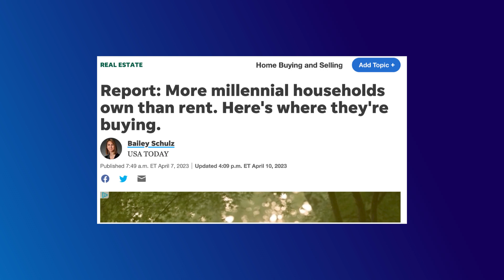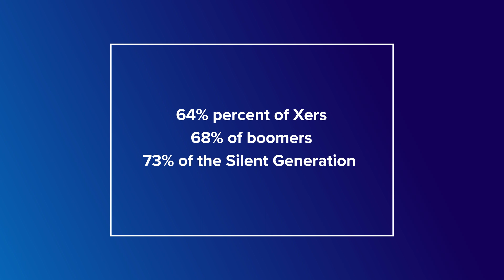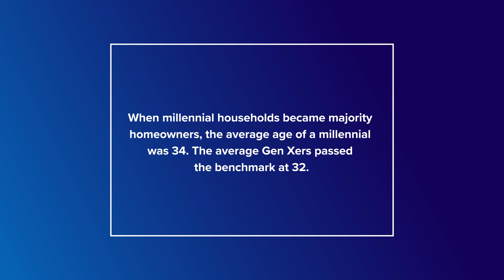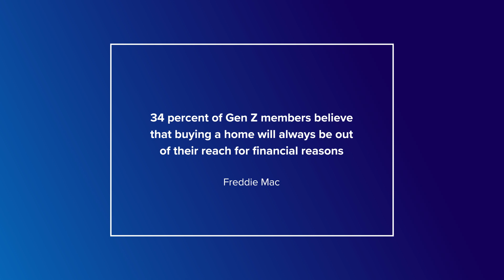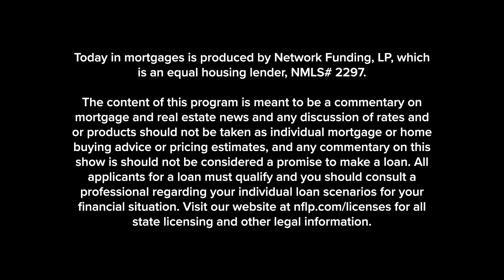Millennials are Getting Mortgage-Mania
Today our team discusses how more millennials than ever are buying homes. 52% of millennials officially own homes than rent. But, what does that mean to the market and how should we be selling to them?

Listen in as we breakdown todays news!

Today in mortgages is produced by Network Funding, LP, which is an equal housing lender, NMLS# 2297.

The content of this program is meant to be a commentary on mortgage and real estate news and any discussion of rates and or products should not be taken as individual mortgage or home buying advice or pricing estimates, and any commentary on this show is should not be considered a promise to make a loan. All applicants for a loan must qualify and you should consult a professional regarding your individual loan scenarios for your financial situation.

for all state licensing and other legal information.